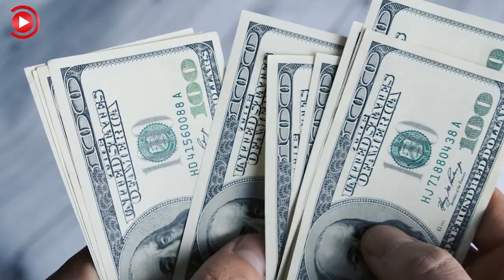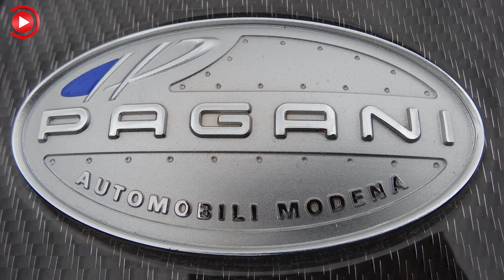Sadece 3 kişide var! - Dünyanın en pahalı 5 arabası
Dünyanın en pahalı otomobili deyince birçok kişinin aklına Range Rover’lar, Lamborghini’ler ya da McLaren’lar gelse de lüks otomobil pazarında fiyatlar, akıl sınırlarını zorlayabiliyor. İşte dünyanın gerçekten en pahalı 5 otomobili...